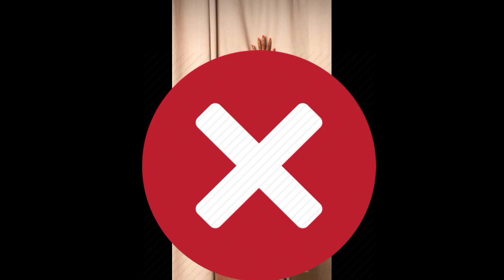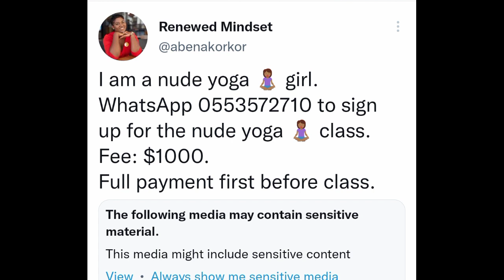🔞❌+18 only; Abena Korkor Drops Another N@ked Video Of Herself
Abena Korkor drops another video of her self n@ked.

Telgrame
tonypee.live
Trending news update